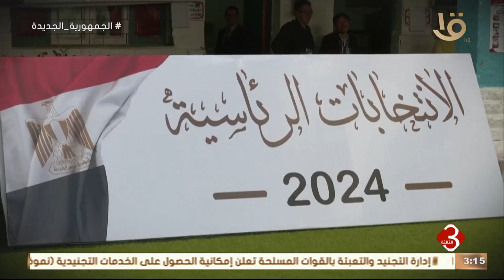نشرة الثالثة | الانتخابات الرئاسية 2024.. فوز الرئيس السيسي بمدة رئاسية وعهد جديد